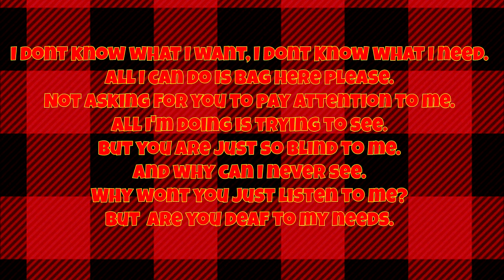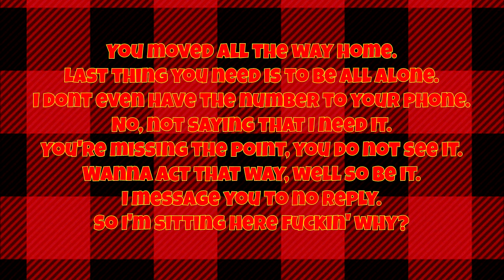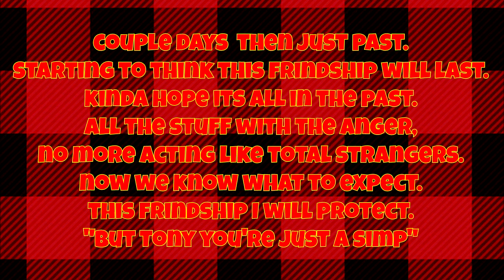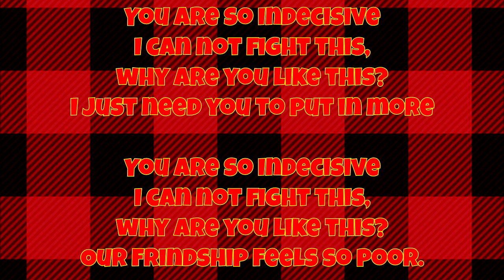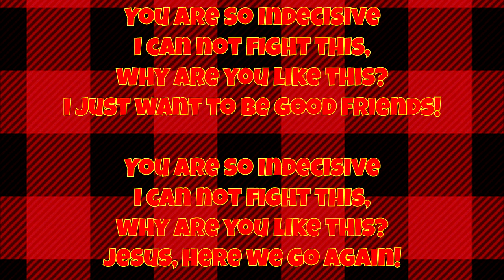Indecisive - Hamilton: Revival